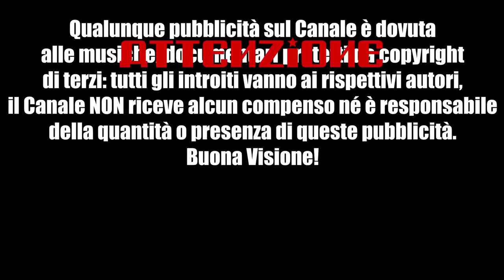L'incredibile occupazione italiana di Fiume - Alessandro Barbero (Medley)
Alessandro Barbero ci racconta in modo semplice il personaggio di Gabriele d'Annunzio e la sua incredibile organizzazione per la presa di Fiume.